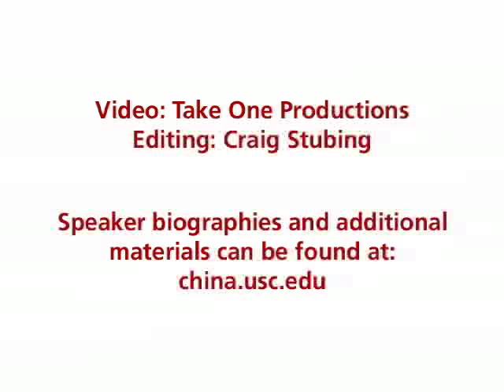Jeffrey Wasserstrom, "China's International Goals for the Olympics"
The Olympics were intended to give the world a chance to learn anew about China, so that Western audiences could replace old images of a backward country with fresh visions of modern one.  This happened, but frequently the effect was not quite what Beijing's leaders (or the IOC) hoped, due to controversies associated with human rights and other issues.  In addition, there were key moments, such as the Opening Ceremonies, when international audiences failed to learn all they might have from what they were seeing, due to the spin provided by soundbite driven media.  In addition to looking back at the Beijing Games, this presentation will ask what, if any, lessons we can take from 08/08/08 as we prepare for 05/01/10--the day that Shanghai takes the global spotlight when the 2010 World Expo, China's First World's Fair, opens for business.

Jeff Wasserstrom studied at UC Santa Cruz, Harvard, and UC Berkeley. He previously taught at the University of Kentucky, Indiana University, and UC San Diego and is now professor of history at UC Irvine. He is the editor of the Journal of Asia Studies and is the author or editor of nine books. His most recent books are Global Shanghai, 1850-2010: A History in Fragments (author, 2008) and China in 2008: A Year of Great Significance (co-editor, 2009). He has also consulted on two documentary films (most recently, Morning Sun) and he has contributed essays to a number of prominent newspapers and blogs. Wasserstrom is also a founder of and steadfast contributor to The China Beat, one of the liveliest China-corners on the web.